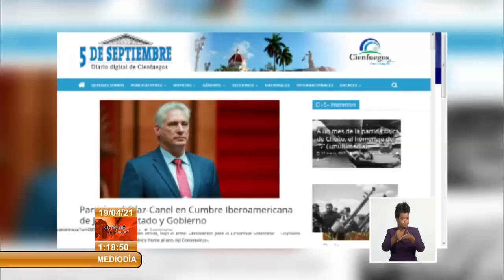Presidente de Cuba participará en Cumbre Iberoamericana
El Presidente de Cuba, Miguel Díaz-Canel Bermúdez, participará en la XVII CumbreIberoamericana de Jefes de Estado y de Gobierno a celebrase el 21 de abril de 2021, en formato virtual, bajo el lema: Innovación para el Desarrollo Sostenible – Objetivos 2030. Iberoamérica frente al reto del Coronavirus.